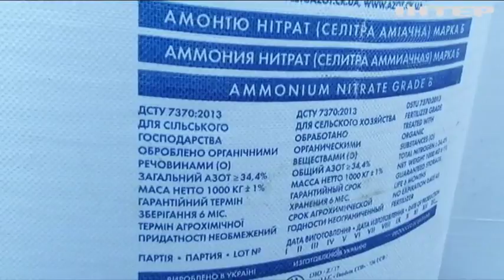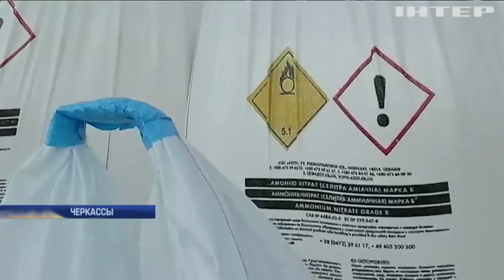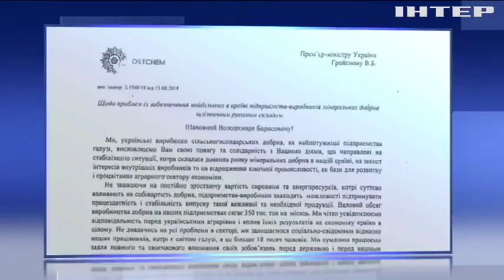Аграрии могут остаться без удобрений: "Укрзализныця" блокирует работу предприятий